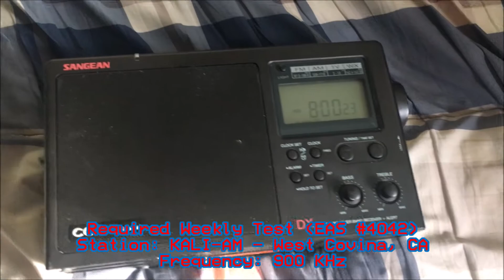KALI 900 Required Weekly Test (EAS #4042) 7/8/21